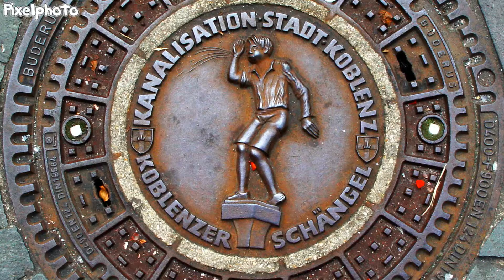Voyage en Allemagne HD .